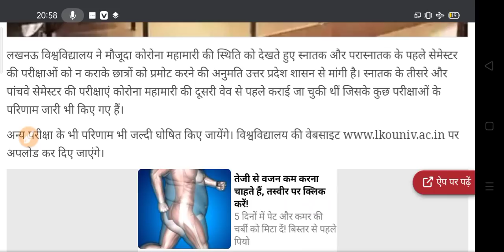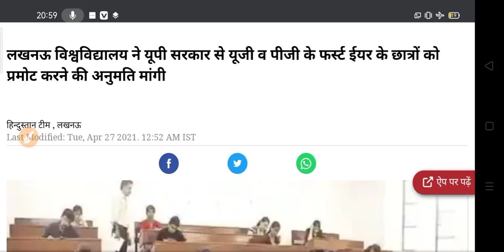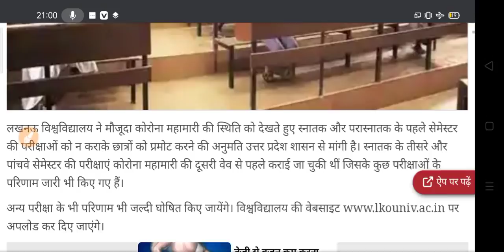University Exam Promote Update 2021 | Latest College Exam Update 2021